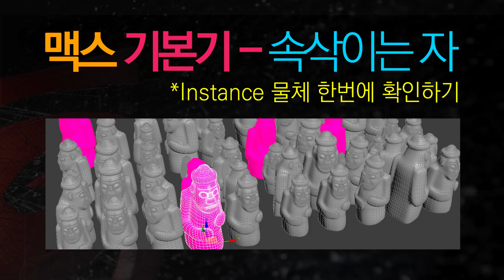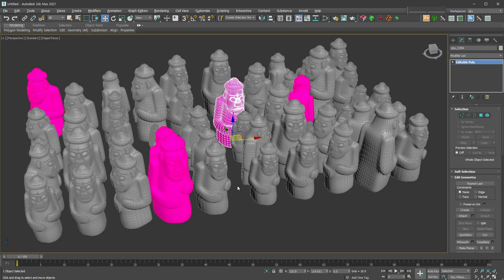[max 기본기] 선택 물체와 Instance인 물체 한번에 확인하자!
* 장면에 Instance물체를 앞으로 계속 사용하게 됩니다.
그럼 장면 속에 선택된 물체와 Instance물체를 한번에 어떻게 확인하고 찾을 수 있을까?

재미있는 Modeling에 도움이 되겠죠?

Max 기본기 속삭이는 자는 매주 월요일 저녁 9시에 추가되요!
(초급 여러분의 미친응원은 사랑입니다!)

멤버쉽 가입하기 (채널을 후원하고 싶으시다면 멤버쉽에서 가능해요)